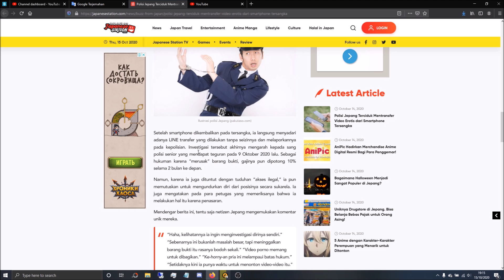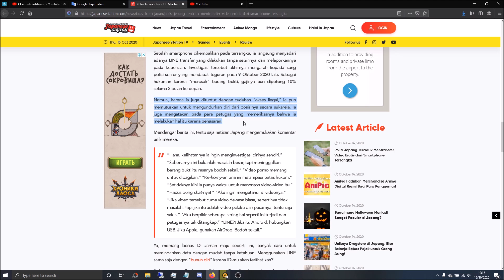Begini Jadinya Saat Polisi Jepun Kebelet Chomlly...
Kasian pak pol, gak sanggup nahan nafsu saat nugas...
★ FOLLOW JUGA KAMI DI SOSMED SEBELAH ★